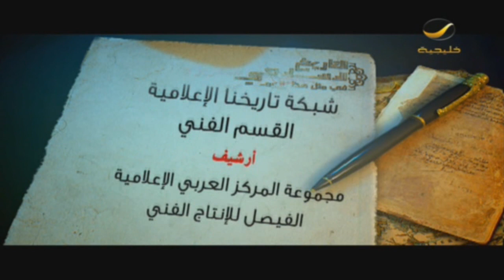برنامج التاريخ الاسلامي الحلقه الثالثة